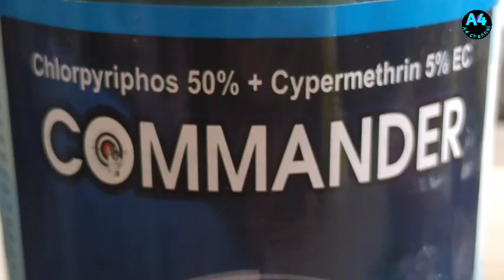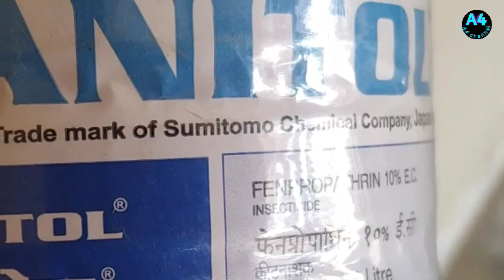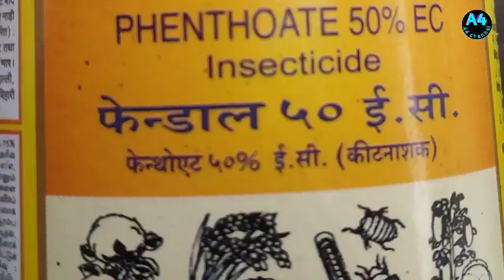गन्ना पेडी 0238 में आ गया है भयानक रोग